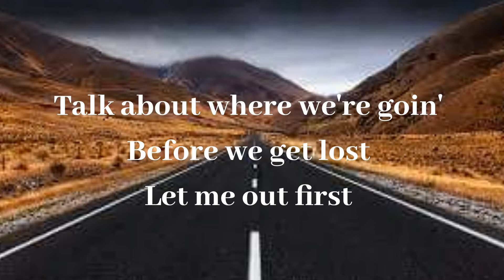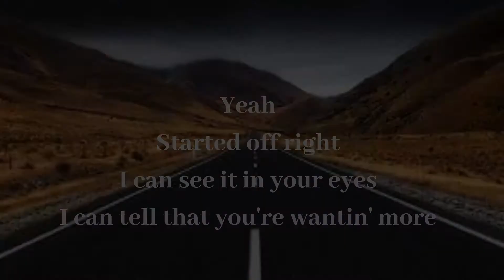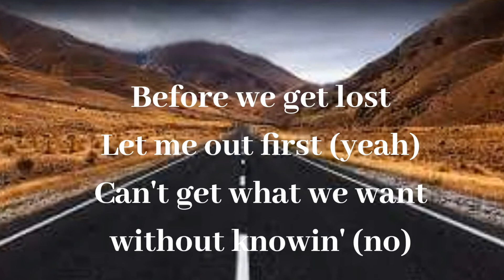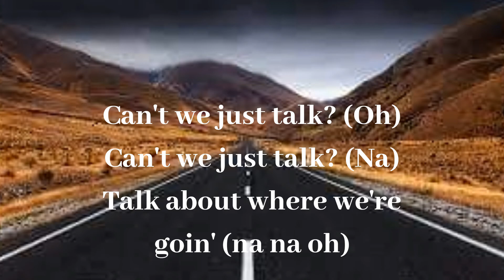Talk- Khalid (lyrics)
🎶[[ DC Vibes Channel ]]🎶

✔For more Music Lyrics Video🎶

"Talk"
Khalid

Can't we just talk?
Talk about where we're goin'
Before we get lost
Let me out first
Figure out where we're growin'
Yeah
Started off right
Let me out first (yeah)
Can't we just talk? (Oh)
Can't we just talk? (Na)
Talk about where we're goin' (na na oh)
Can't get what we want without knowin' (na)
Can't we just talk? (Ooh!)